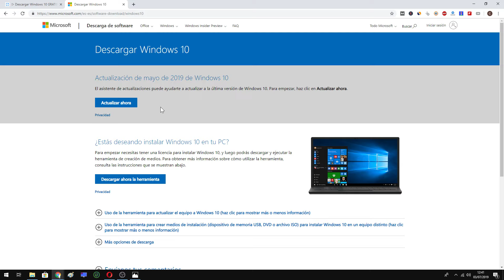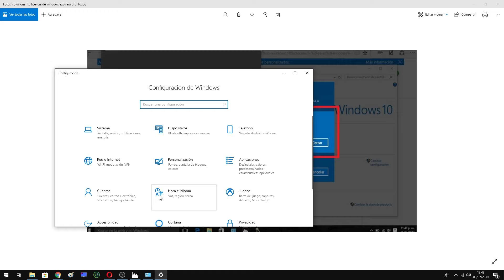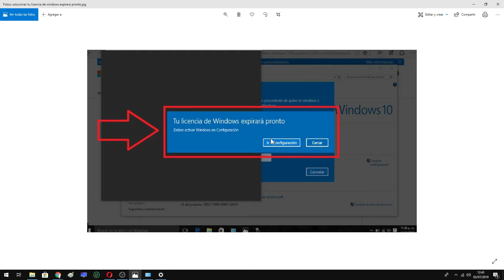Tu Licencia De Windows EXPIRARÁ PRONTO Windows 10 【SOLUCIÓN 2025】 💿🔐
¿ Te ha aparecido el siguiente mensaje ? "Tu Licencia De Windows EXPIRARÁ PRONTO Windows 10", no te preocupes a continuación te explico como ELIMINARLO FÁCIL y RÁPIDO.